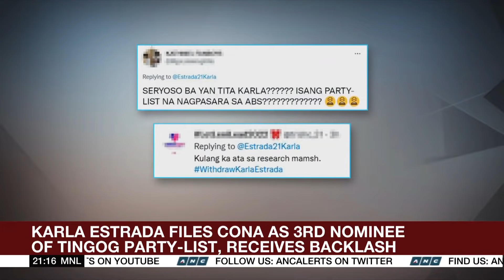'Bato' Dela Rosa files COC for president | ANC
The World Tonight: A former Philippine police chief and close Duterte ally makes a surprising bid for the presidency under a faction of the ruling PDP-Laban party. We have this report. - ANC, The World Tonight, October 8, 2021